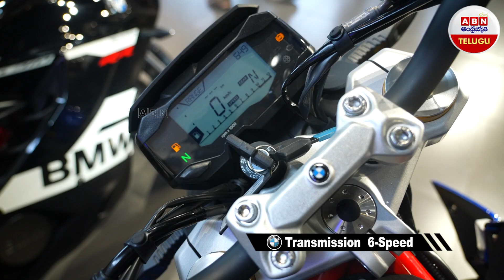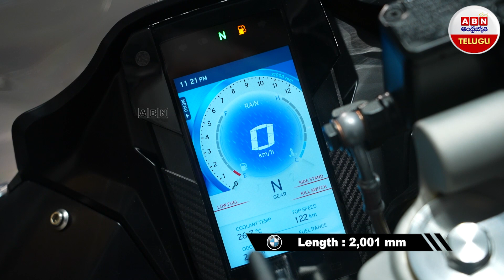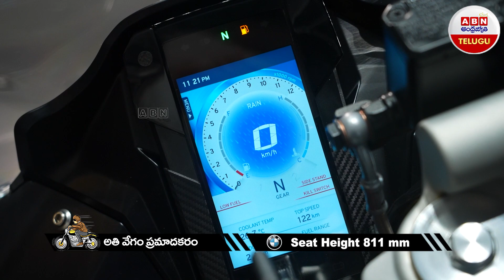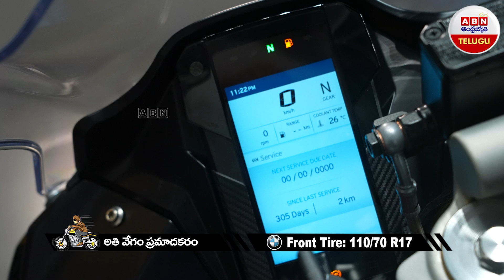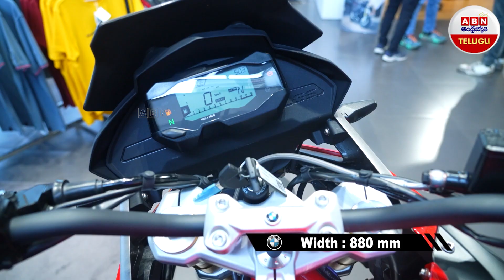అందుబాటు ధరలో BMW బైక్స్.. 3 లక్షలు మాత్రమే | New BMW Bikes available at 3 lakhs | ABN Telugu